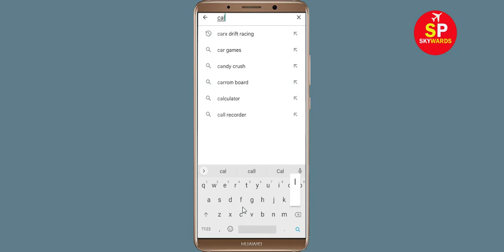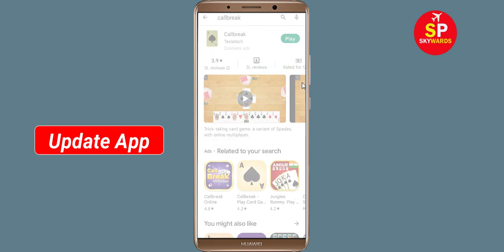How To Fix Callbreak Apps Oops Something Went Wrong Please Try Again Later Error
Hello Friends in this video,  i will show you how to Fix Callbreak Oops Something Went Wrong Error Please Try Again Later or Fix Callbreak App Retry Problem. If you are facing same problem in your android mobile then it will help you a lot.

b). Confirm if the Callbreak Server Is Working or not. ...
c). Login Through Callbreak App and clear cache and clear data. ...
d). Uninstall then Reinstall the Callbreak App from google playstore. ..